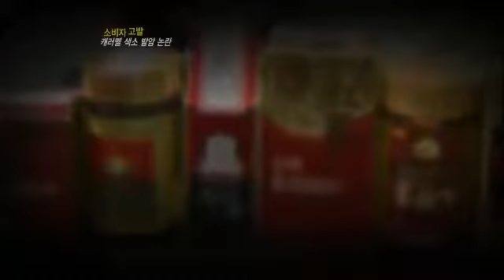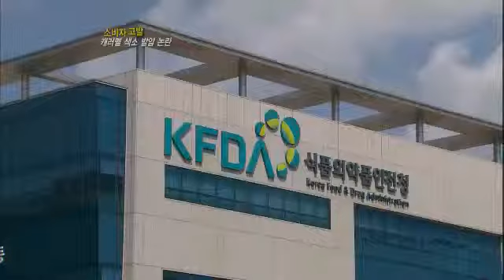소비자고발 - Consumer Expose 20120810 # 005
Title : Consumer Expose (EP222 : 까만 음식의 경고! 캐러멜색소 발암 물질 논란)
Showtime : KBS 1TV Fri  7:30p.m.